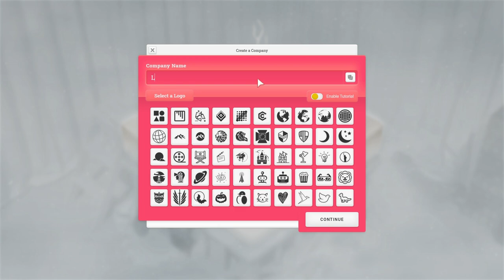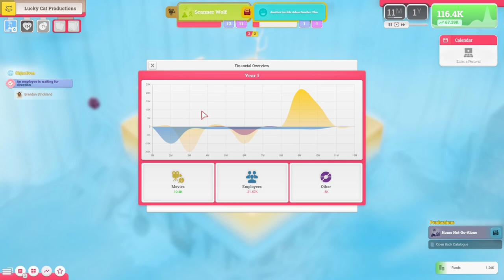Moviehouse - Let's Play the First 50 Minutes on PC [Gaming Trend]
Could Moviehouse be the spiritual successor to The Movies?  Well, unfortunately not.  Check out the first 50 minutes here, and then read our full review at GamingTrend.com